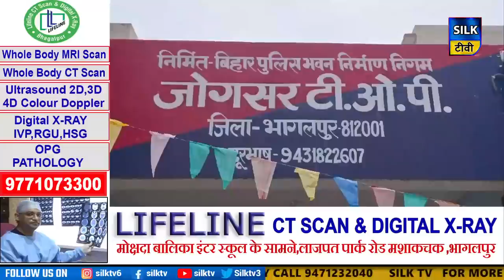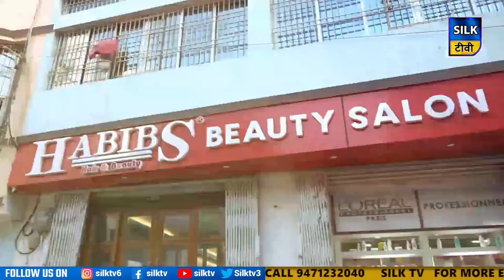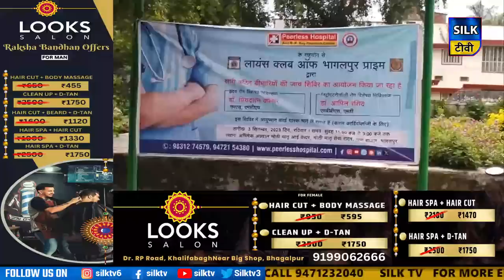SILK TV- जिले की खबरें एक साथ || 02 SEPTEMBER 2023